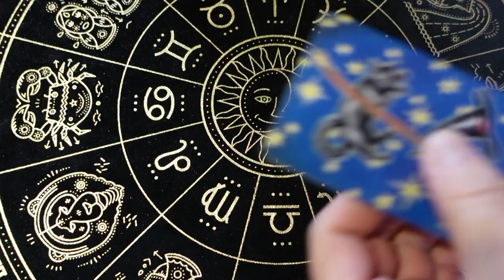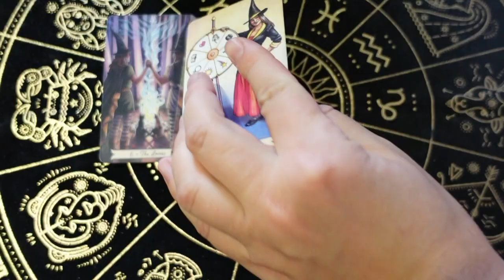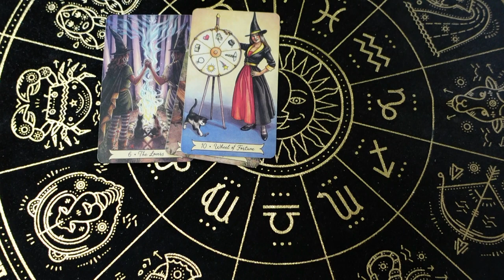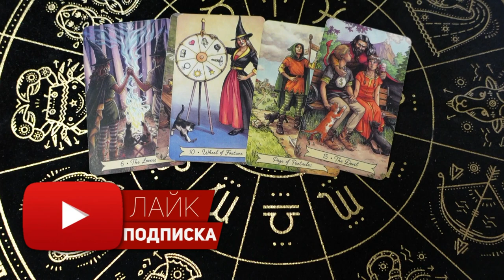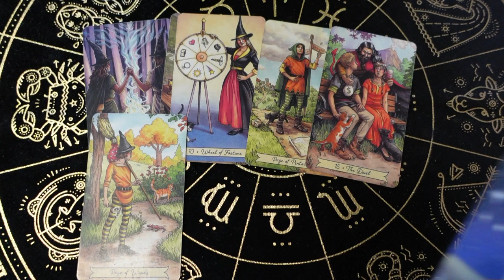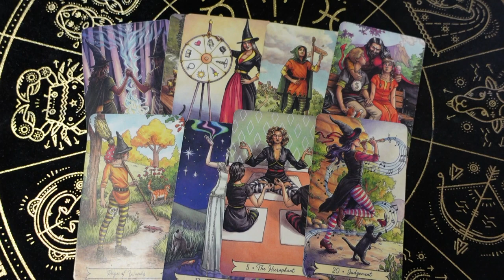❗️💯 Погадаем на работу 🍂♥️♣️ таро расклад 💖 на новую работу ♥️♥️♥️ 🔔 Будет ли у Вас смена работы 🔮